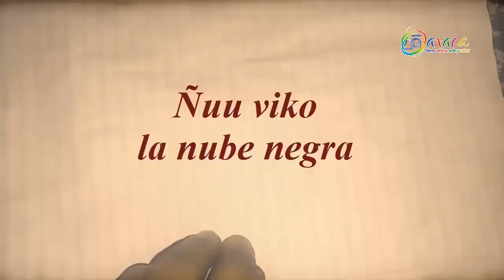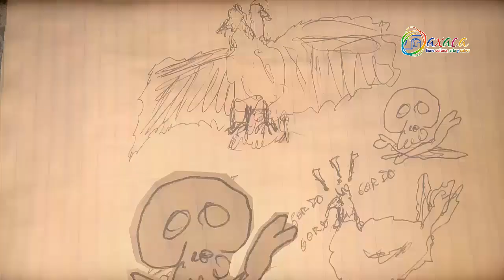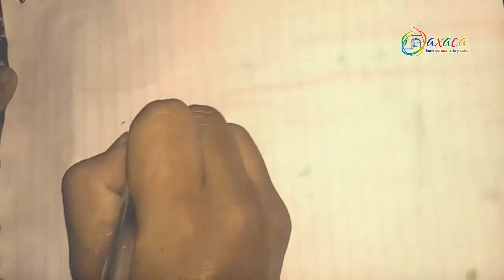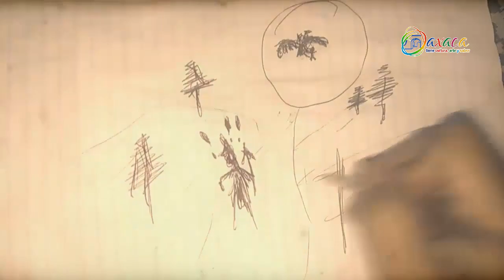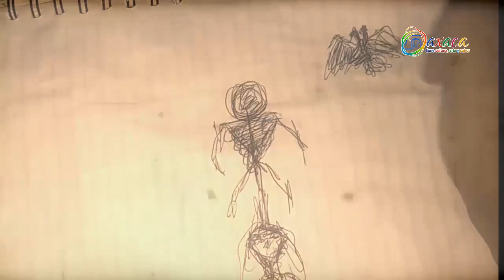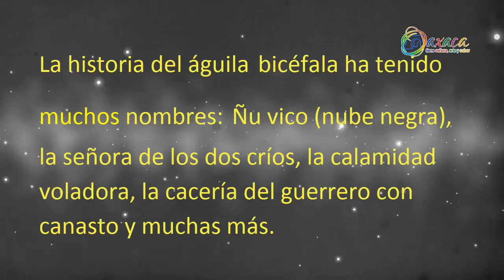Ñu viko (la nube negra)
Cuentos y leyendas de Oaxaca